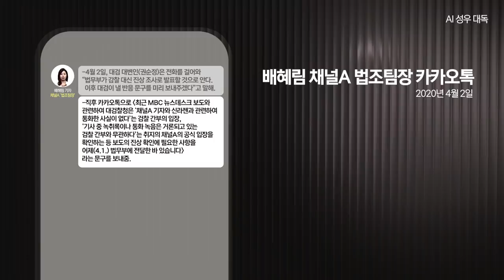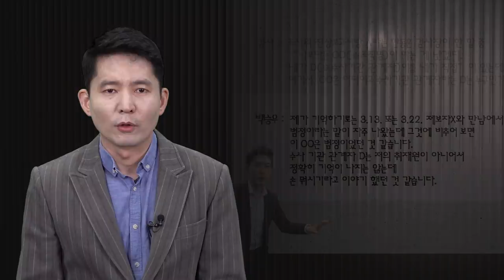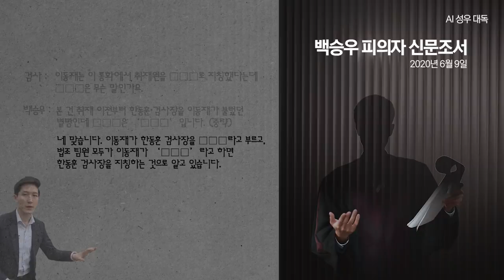[검언유착 보도 시즌2 #4] 윤석열도 못믿은 한동훈의 거짓말 - 한동훈 휴대폰 뒷문으로 열다.